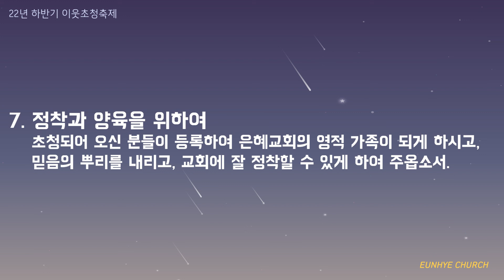22년 하반기 이초축 정시기도(10/28)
2022 하반기 이웃초청축제 정시기도입니다.
기도제목을 따라 함께 기도해 주세요^^

목소리 더빙 - 김수영집사님